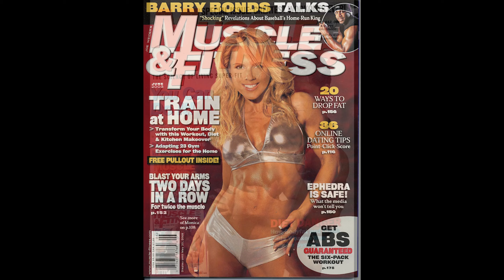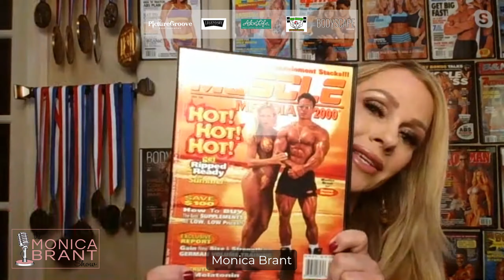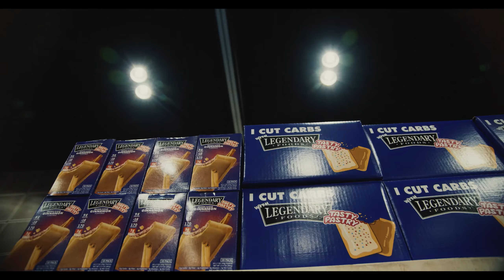TMBS S1E17 | Danny Hester. 1st Ever Mr. Classic Olympia.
Join me and my co-host, the beautiful IFBB Figure Wendy Fortino as we welcome special guest, Danny Thai Hester!
1st Ever Mr. Classic Olympia, coach and trainer to many superstars.

Don’t forget to tune in tonight at 5 pm PST (8 pm EST) @FB LIVE @facebook.com/monicabrantfanpage/live 🎙

Stay Fit, Love & God Bless You!
Live Radiantly,
❤️ Monica Brant

Egg Whites International
Legendary Foods
BodyScape Magazine
PictureGroove Photography
Aloe Life International

A Kona Cam Official Production 📹
Makeup by: Barbara Cazarin 💄💋